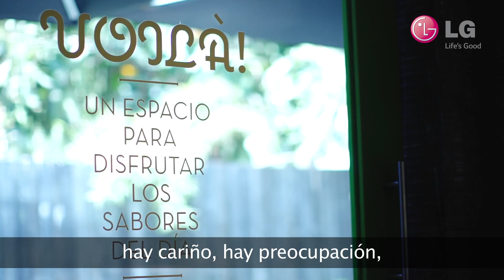[Vivir Smart] Panadería Metissage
En dirección al oriente, en Vitacura 3187, a pasos de la rotonda Pérez Zujovic se encuentra la Panadería Metissage. Toda la tradición panadera francesa se mezcla con la chilena dándole vida a este "mestizaje" que arroja como resultado panes artesanales de sabores y texturas exquisitas que no estamos acostumbrados a probar.